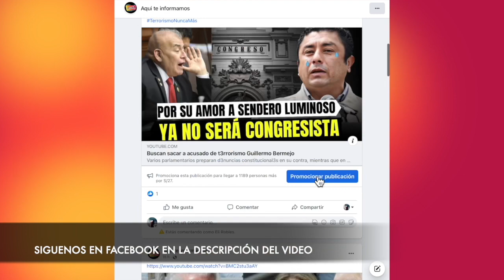Sarratea: allanan casa de Breña donde atendía el golpista Pedro Castillo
La Policía Nacional del Perú, juntos con la Fiscalía allanaron la vivienda del pasaje Sarratea en el distrito de Breña, donde atendía en paralelo el antes presidente y ahora preso Pedro Castillo.